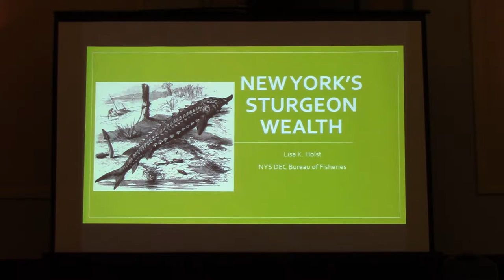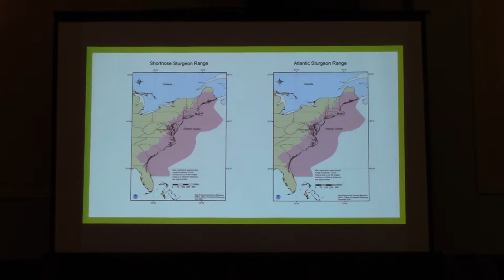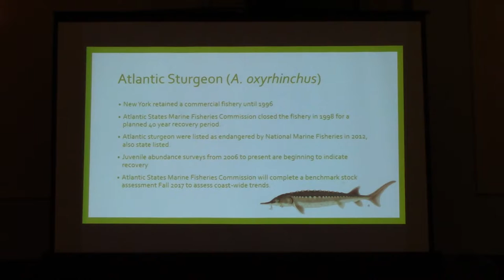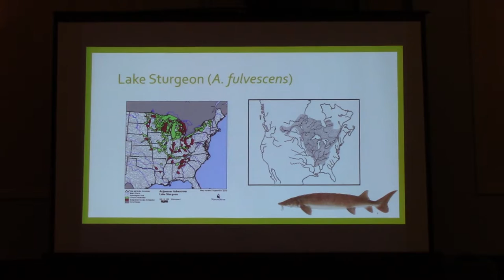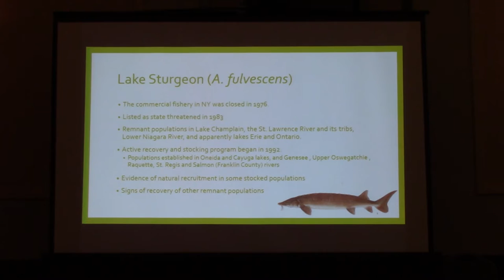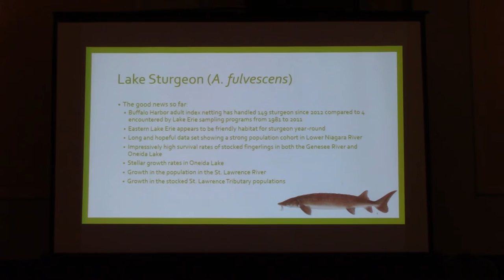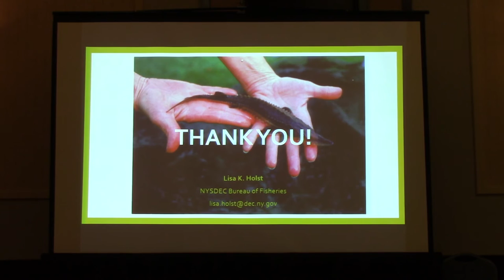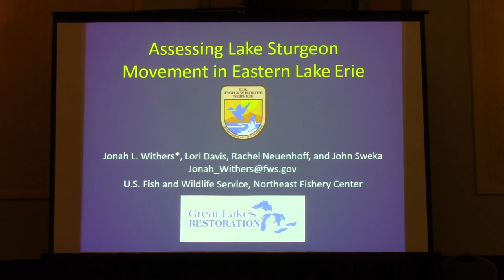Sturgeon wealth in New York.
Sturgeon wealth in New York. Lisa Holst. NYSDEC. Feb. 2, 2017. Buffalo, NY.